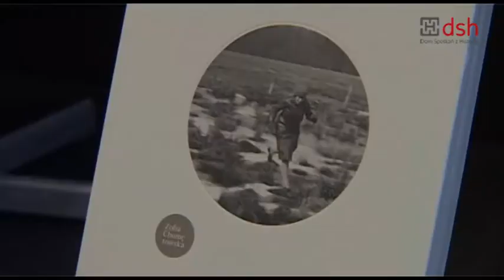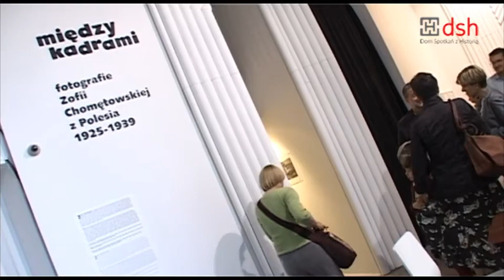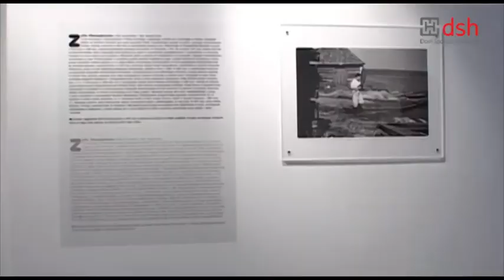Wernisaż wystawy "Między kadrami. Fotografie Zofii Chomętowskiej z Polesia 1925-1939" 26.06.2012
Zofia Chomętowska urodziła się 8 grudnia 1902 roku na Polesiu, była jedyną córką Bronisławy z Buchowieckich i Feliksa Druckiego-Lubeckiego. Chciała zostać malarką, jak wiele dziewcząt z arystokratycznych rodzin pobierała lekcje rysunku, malarstwa i historii sztuki. Zgodnie z rodzinną legendą dalszej karierze w tym kierunku sprzeciwiła się babka -- Jadwiga Radziwiłł. Pierwszego Kodaka Chomętowska dostała mając około 10 lat. Był to wtedy bardzo modny prezent. Niemal od początku Chomętowska fotografowała dużo i konsekwentnie. Kolejnym aparatem artystki była Leica, małobrazkowy aparat, który zrewolucjonizował ówczesną fotografię, pozwalając robić jedno zdjęcie po drugim, bez konieczności zmiany błony po każdym naciśnięciu migawki.

Za debiut Chomętowskiej uznaje się pokaz na Powszechnej Wystawie Krajowej w Poznaniu w 1929 (choć najprawdopodobniej prezentowała tam film, nie zdjęcia). W 1931 roku dostała nagrodę w konkursie Kodaka, która rozpoczęła serię publikacji jej prac w czasopismach. Dwa lata później w piśmie „Świat" opublikowała artykuł pt. Fotografika, w którym pisała m.in. Zasady kompozycji rysunkowej w fotografice wymagają od adeptów  tak samo studiów i pracy, jak i każdej innej sztuce plastycznej (...) zarówno soczewka jak i pędzel w ręce profana nie dadzą dzieła sztuki.

Duża część fotografii Chomętowskiej wpisywała się w nurt piktorialny oraz sformułowane w drugiej połowie lat 30. przez Jana Bułhaka wzorce fotografii ojczystej, wedle których prace fotograficzne miały służyć budowaniu wizerunku Polski idealnej. Polesie z dzikimi bagnami, malowniczymi rozlewiskami i nietkniętą ręką człowieka przyrodą zdawało się być idealnie stworzone dla tego nurtu. Poleskie zdjęcia Chomętowskiej ukazywały się więc nie tylko w czasopismach i gazetach, ale także w propagandowych materiałach o Polsce przeznaczanych dla cudzoziemców. Jednakże niepublikowane przed wojną  -- a prezentowane na wystawie -- prace dowodzą, że podejście autorki do motywów poleskich wykracza poza te szkoły.

Chomętowska fotografowała głównie tereny wokół swoich rodzinnych posiadłości: Porochońsk, Horodyszcze, Dobrosławkę, należące do Radzwiłłów Mankiewicze, Pińsk (serce Polesia), Grodno, Poczajów,  w mniejszym stopniu Polesie Wołyńskie. W zapisanych na negatywach obrazach Polesia nie ma dystansu turysty poszukującego archaicznej egzotyki, nie ma też ciekawości etnografa usiłującego uchwycić każdą odmienność.  Ogromna część fotografii to zapis codzienności na Polesiu. Chomętowska -- arystokratyczna autochtonka poleskiej wsi -- z tą samą uwagę traktuje swoich bliskich i gości, jak rybaków w czółnach, piorące kobiety, jadący wóz czy krajobrazy.

Organizatorzy wystawy: Fundacja Archeologii Fotografii, Dom Spotkań z Historią
Kuratorka: Karolina Puchała-Rojek
Aranżacja: Fish n`sheep: Aneta Faner, Piotr Duma
Tłumaczenie na angielski: Barbara Herchenreder, Marcin Wawrzynczak
Kierownik produkcji: Justyna Urban
Realizacja techniczna: Mateusz Wierzbicki